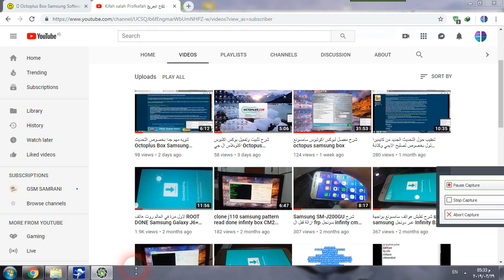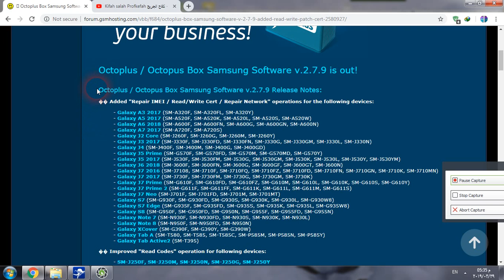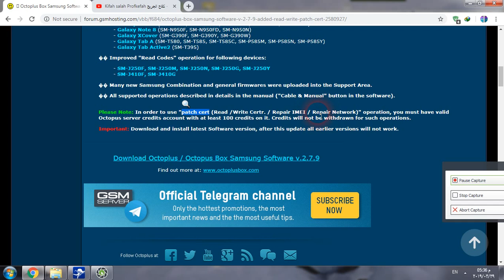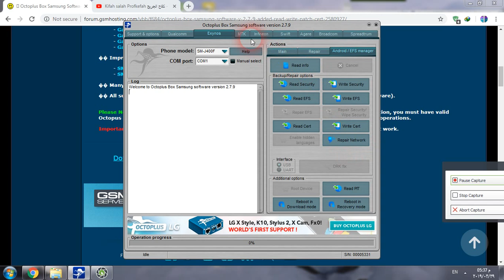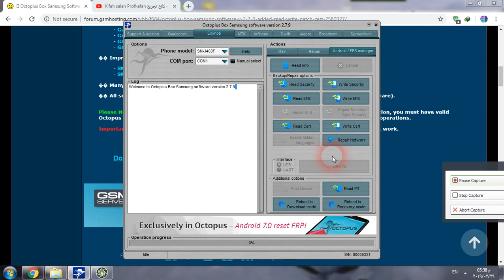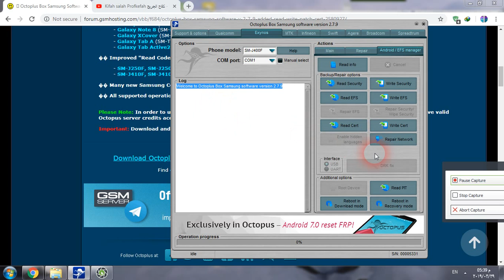تنويه حول تحديث اكتبوس سامسونغ بخصوص باتش سيرت وطلب الكريدت patch cert and credit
Octoplus / Octopus Box Samsung Software v.2.7.9 Release Notes:
الملاحظات

السلام عليكم

اصدر فريق الاوكتبوس الحلول لمجموعة من المشاكل في التعامل مع كريدت فك شفرة الشبكة عبرة السيرفر او كريدت قراءة رموز فك شفرة الشبكة

1. Device was not Unlocked/ Read Codes Not Found / Errors during operation (credits wasn't withdrawn)
في حالة فشل فك شبكة الجهاز \ عدم توفر رموز فك شفرة الشبكة عبر السيرفر \ الاخطاء اثناء العملية ( ولم يتم صرف اي كريدت)

Possible Reason:
الاسباب المحتملة

New firmware/ security version, device isn't supported, drivers / cable issues.
فلاشة الجهاز جديدة او حمايته غير مدعومة او مشاكل في كيبل التوصيل USB او التعاريف

Solution:
الحل

Please, post all information in detail in forum with logs.
يرجى نشر كافة المعلومات بالتفصيل مع السجلات log

2. Device was not Unlocked/ Read Codes Not Found / Errors during operation (credits withdrawn)
في حالة فشل فك شبكة الجهاز \ عدم توفر رموز فك شفرة الشبكة عبر السيرفر \ الاخطاء اثناء العملية ( تم صرف كريدت)

Possible Reasons:
الاسباب المحتملة

Security was damaged or modified.
ملفات السييورتي تالفة او تم التعديل عليها

Drivers or connection issue (cable problem, internet timeout).
مشكلة في الانترنت او التعاريف او كيبل ال USB

Firmware version is too old or damaged (SW- modem part) after downgrade attempt.
فلاشة الجهاز قديمة جدا او مشكلة في فلاشة الجهاز او ملف الموديم او ال بيس باند نتيجة ارجاع الاصدار للخلف (داونجريد)

Solution:
الحل

check that IMEI and SW version are correct, not Unknown or NULL/ 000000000.

تاكد من ان الايمي وفلاشة الهاتف سليمة وان الاايمي ليس NULL او اصفار

repeat Unlock/ Read Codes operation from the same Internet connection using same account and same box or dongle.
واعد محاول فك الشفرة او قراءة الرموز من نفس مود خدمة النت ومن نفس الحساب ونفس البوكس او الدونجل

make sure that all drivers are installed correctly and devices can be detected via USB cable (check Device manager)
وتاكد من كيبل ال USB والتعاريف

send us email to: with detailed issue description, attach log files, box serial number and Octoplus credits username if none of above had worked.
P.S. EMAIL WITHOUT LOGS, SN, ACCOUNT NAME WILL BE IGNORED!
في حالة لم تنجح اي من الخطوات اعلاه
اعمل الاتي

مرفقا السجلات ال LOG و سيريال نمبر البوكس واسم المستخدم لحساب الكريدت وبخلاف ذلك سيتم رفض الرسالة

3. Device doesn't accept Codes:
الجهاز لم يقبل الرموز لفك الشبكة

Possible Reason:
الاسباب المحتملة

فلاشة الهاتف قديمة جدا او وجود مشكلة بها كتلف الموديم والبيسباند بعد عمل ارجاع لاصدار الهاتف (داونجريد)
Solution:

الح

Try to reflash the device with stock firmware, do Factory Data Reset and repeat entering codes attempt.
اعد تفليش الهاتف بروم رسمي كامل واعمل ظبط المصنع واعد ادخال رموز فك الشبكة

4. User's fault, not following Software manual and instructions, etc:
في حالة كانت المشكلة عدم اتباع المستخدم للتوجيهات

Possible Reason:
المشكلة

If You ignore Software manual or Software instructions/ warnings, credits will not be refunded!
عدم اتباع التوجيهات فلن يتم استعادة الكريدت المصروفة
Solution:
Always read Software manual by pressing "Help" or "Cable & Manual" button in Software before doing anything and strictly follow software instructions!
دائما اتبع التوجيهات
NOTE: ANY POST ABOUT CREDIT BASED OPERATIONS: UNLOCK / READ CODES / ACCOUNT ISSUE WILL BE DELETED. All issues will be fixed only via email!

لا تعمل موضوع بالمشكلة نهائيا بخصوص استهلاك الكريدت نتيجة فك الشبكة او قراءة رموز فك الشفرة للشبكة لانها ستحذف
فقط استخدم الايميل

Please don't worry if you were charged twice, credits will be refunded.
اذا تم استهلاك الكريدت بالخطا بصورة مضاعفة فلا تقلق سيتم تعويض
🐙 Added "Repair IMEI / Read/Write Cert / Repair Network

Please Note: In order to use patch cert operation, you must have valid Octopus server credits account with at least 100 credits on it. Credits will not be withdrawn for such operations.
Important: Download and install latest Software version, after this update all earlier versions will not work.

ملحوظة مهمة
لكي تنجح عملية patch cert يجب ان يكون لديك حساب كريدت فعال في سيرفر الاوكتبوس (فوق ال 100 كريدت)
لن يتم سحب اي كريدت لهذه العملية

يبدو ان الفريق يريد اموال ولكن باي طريقة